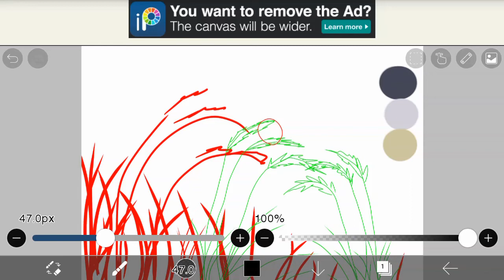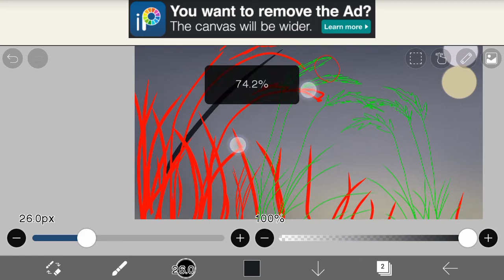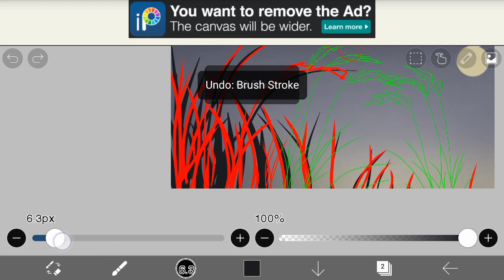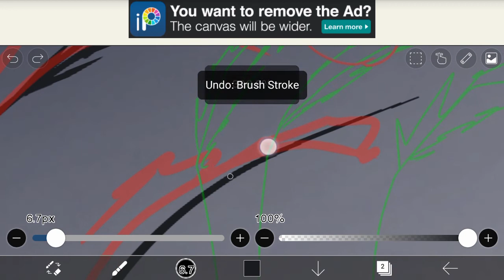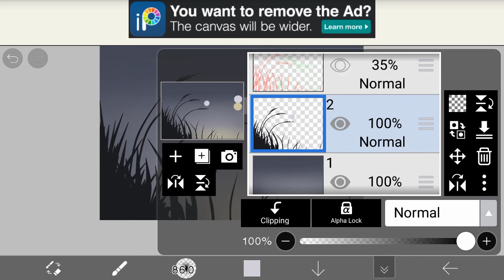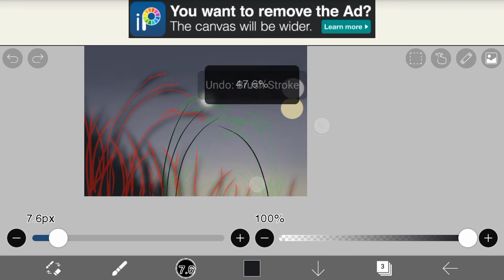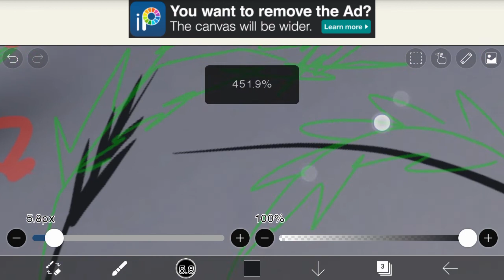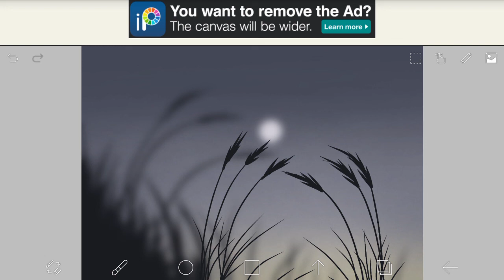how to draw landscape digital art | draw with me